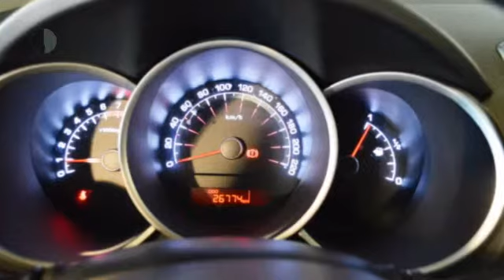Kia Venga 1.4 CVVT DYNAMICPLUSLINE